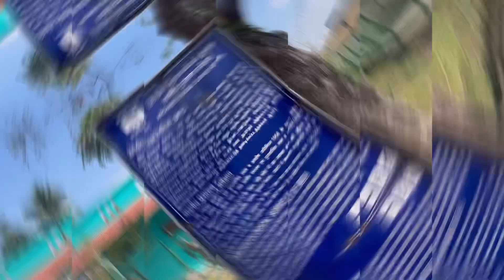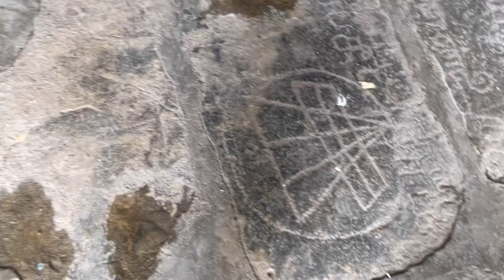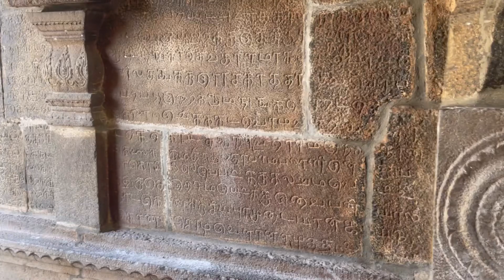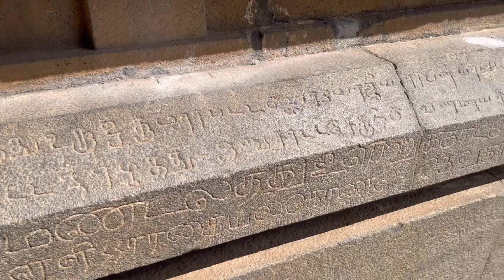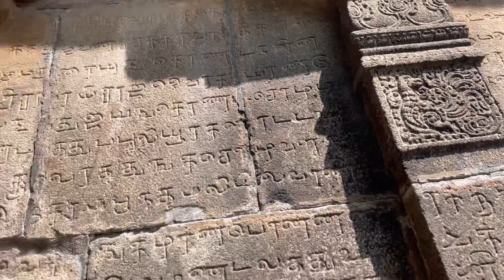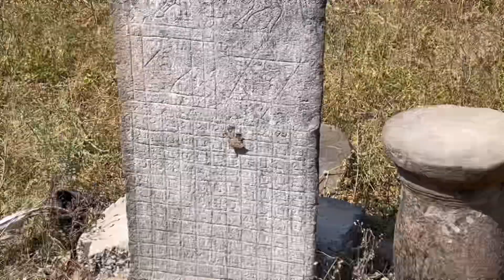இந்த வீடியோ பார்த்தா நீங்க கோயிலுக்கு போய் சாமி கும்பிட்ட உணர்வு வரும்|சோழ அரசி கட்டிய கோயில்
No special effects
No sound effects
No editing gimmicks
Just a raw video on Thenneri

A very special village has spiritual and historical importance

Important info about king ilanthirayan and his lake thenneri and also about the chozha Queen Sembiyan Madevi and the king Kandarathitha cholan